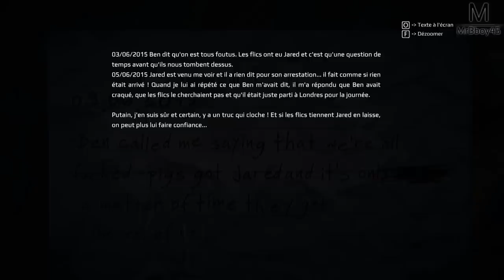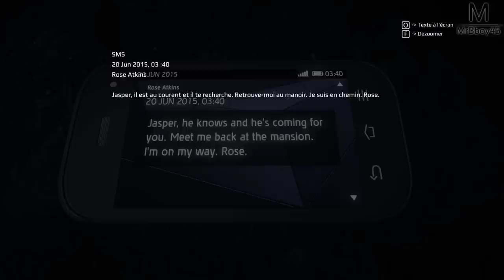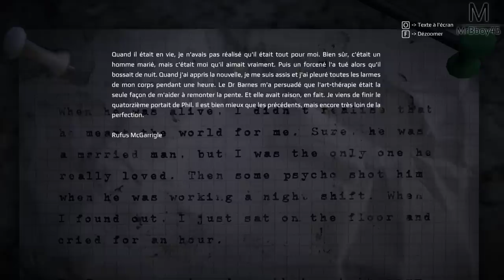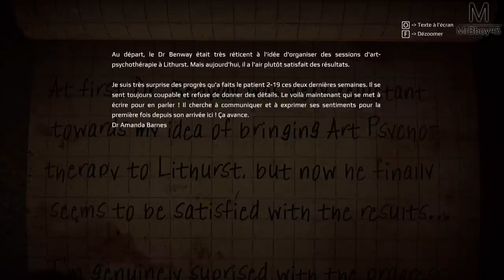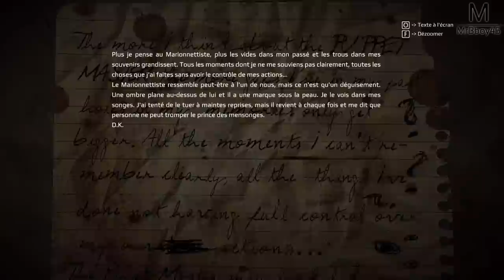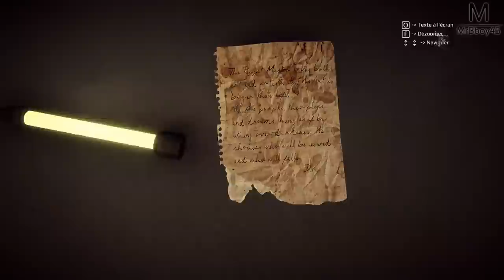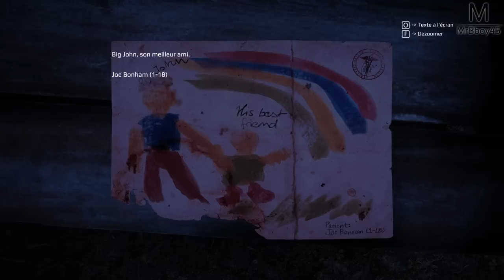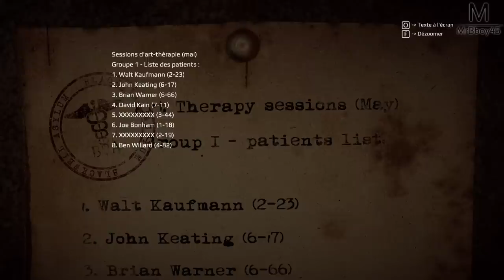Get Even : Coup de trafalgar | Episode 6